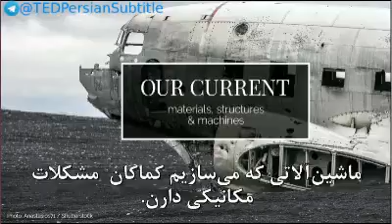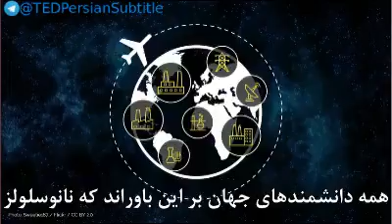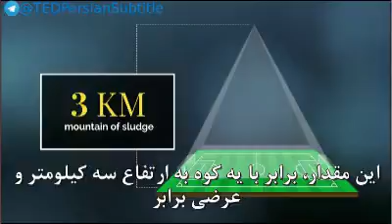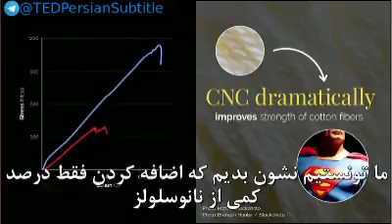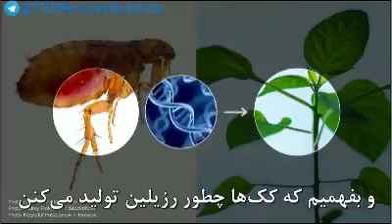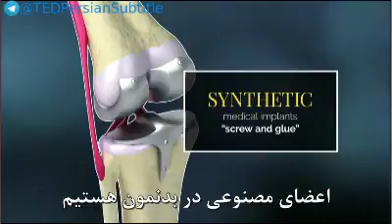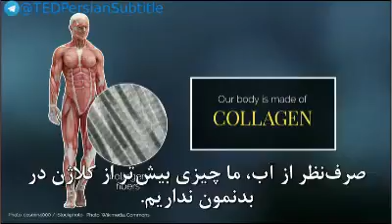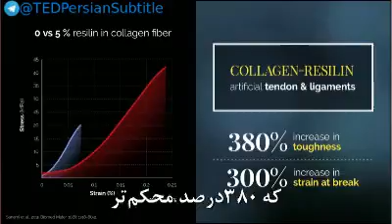چطور ابرتوانایی‌های مخفی طبیعت را مهار می‌کنیم؟ TED Talk- Persian subtitle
قتی قوی‌ترین ماده‌های موجود در دنیای گیاهان را با ارتجاعی‌ترین مواد موجود در قلمرو حشرات ترکیب می‌کنید، چه چیزی به دست می‌آید؟ ابرماده‌هایی با کارائی خارق‌العاده که می‌توانند هر چیزی را دگرگون کنند. نانوبیوتکنولوژیست، اودِد شوسِـیوف، ما را به دیدن نمونه‌هایی از این مواد شگفت‌انگیز٬ شامل کک گربه و درخت‌های سکویا٬ که در طبیعت موجود هستند برده و نشانمان می‌دهد چگونه تیم وی با روش‌هایی خلاقانه، از این مواد برای ساخت همه‌چیز - از کفش‌های ورزشی تا ایمپلنت‌های پزشکی - بهره می‌برد.